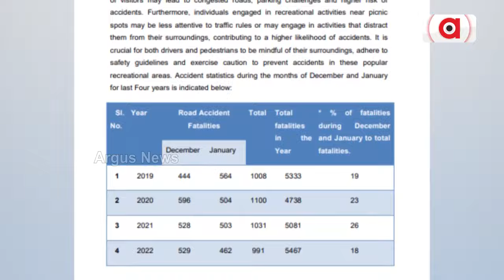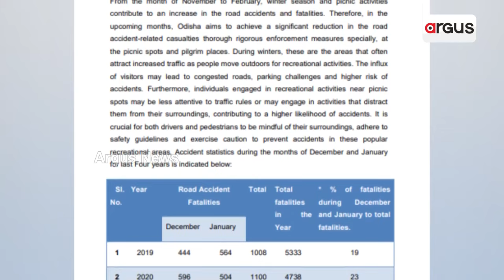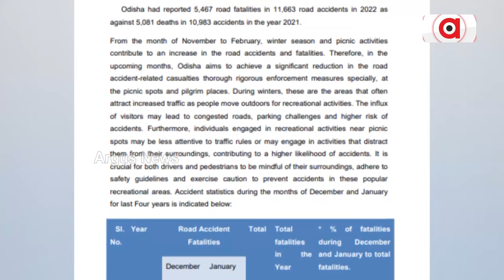There Are Special Guidelines For Picnics || Picnic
There Are Special Guidelines For Picnics